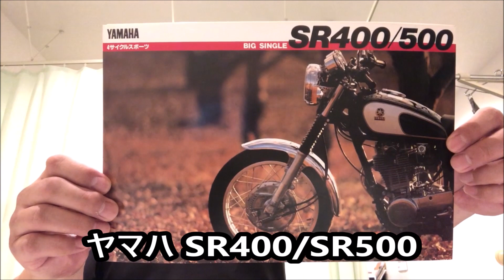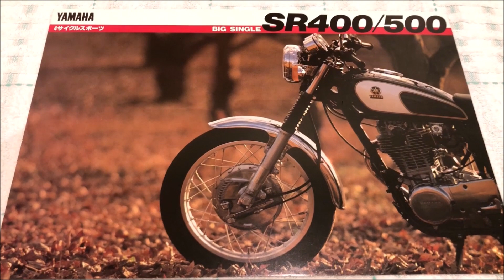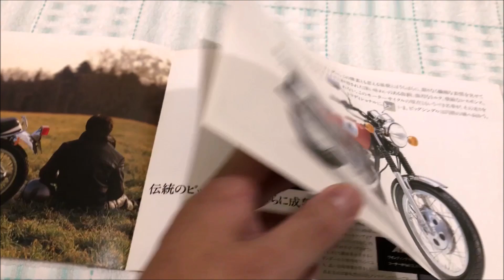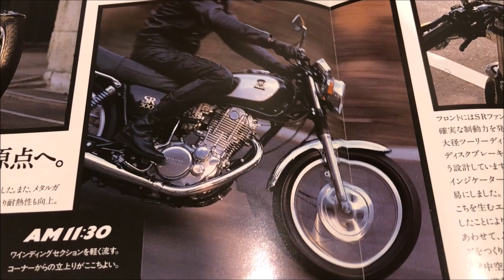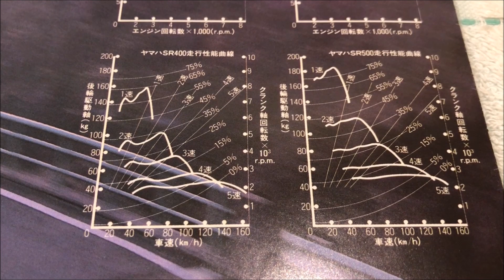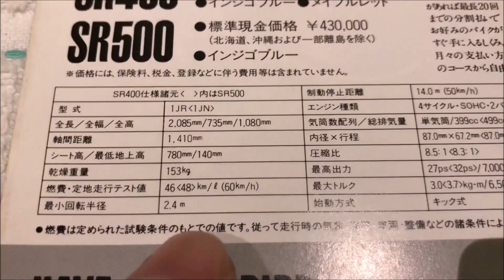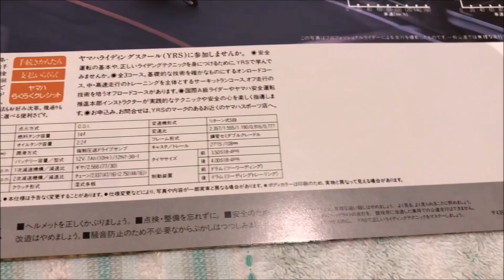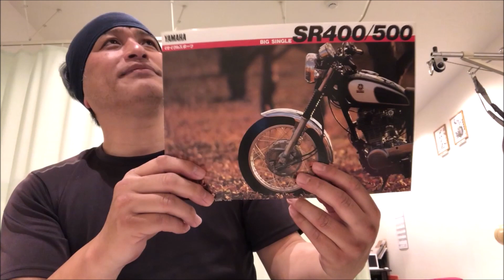【旧車】国産オートバイのカタログ紹介！第22回はヤマハ「SR400 / SR500」：40年以上売れ続けている超ロングセラーバイクの代表格！乗ると幸せな気分になれるバイクが此れだ！【お宝】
良いですよね、SR！
もしもSRが前後チューブレスタイヤで、
価格が50万円までなら…
嗚呼ッ！小生はもう欲しくて堪らない！